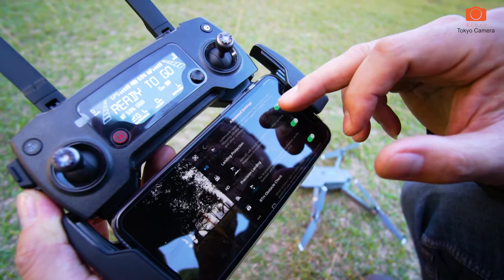Các kiểu bắt Mavic trên không | Tokyo Camera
Các kiểu bắt Mavic trên không - How to catch mavic on air
69 tư thế bắt Mavic
📡 Chuyên Flycam DJI chính hãng, Gimbal chống rung Feiyu Zhiyun, Máy ảnh Canon, Nikon, Sony, Fuji, GoPro và phụ kiện
Địa chỉ shop: 948 Trương Định, Q. Hoàng Mai, Hà Nội
Chuyên viên Gimbal, chống rung 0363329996 (Mr. Linh)
Chuyên viên Camera JP: 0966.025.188 (Mr. Đoàn)
Địa chỉ shop: Số 520 Lý Thái Tổ, Phường 10, Quận 10, TP.HCM
CAM KẾT:
👨‍👩‍👧‍👦 HỖ TRỢ KỸ THUẬT TRỌN ĐỜI
💵 TRẢ GÓP THỦ TỤC NHANH - ĐƠN GIẢN
🛡 BAO TEST 10 NGÀY, BẢO HÀNH CHÍNH HÃNG 6-12 THÁNG
🎗️ HÀNG CHÍNH HÃNG NGUYÊN SEAL
💸 QUẸT THẺ ATM/Visa/ Master,Amex…
📡 HỖ TRỢ Mua Bán TRAO ĐỔI MÁY CŨ, LÊN ĐỜI
✈ SHIP HÀNG TOÀN QUỐC, COD (nhận hàng rồi mới trả $). ---